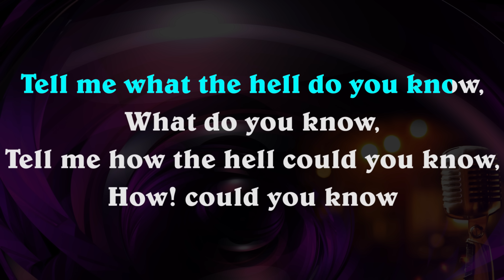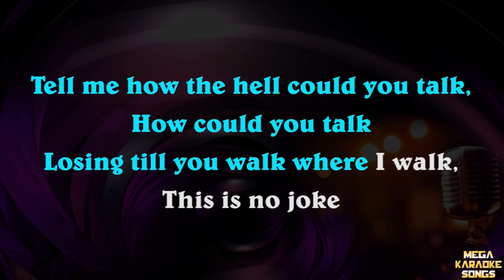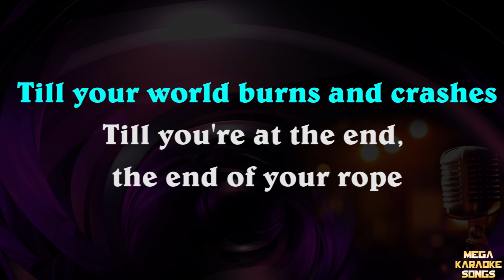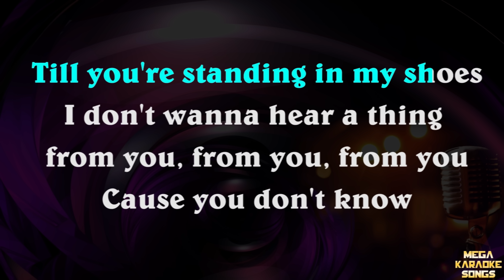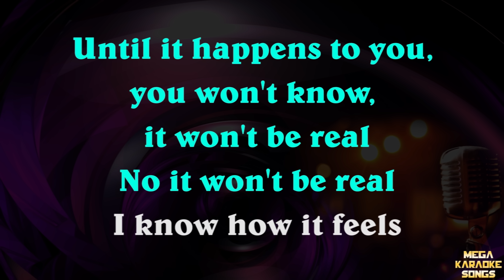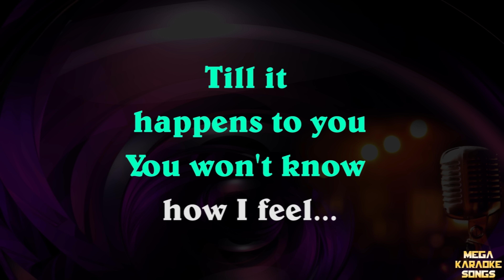Lady Gaga - Till It Happens To You | Official Karaoke Instrumental Lyrics Cover Sing Along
Support Mega Karaoke Songs:
Till It Happens To You - Lady Gaga (Karaoke Instrumental Lyrics)
2015
Lyrics:

You tell me "it gets better, it gets better,
in time"
You say I'll pull myself together, pull it together,
Tell me what the hell do you know,
What do you know,
Tell me how the hell could you know,
How! could you know

Till it happens to you, you don't know
Till it happens to you, you won't know
It won't be real
No It won't be real
Won't know how it feels

You tell me "hold your head up"
Hold your head up and be strong
Cause when you fall, you gotta get up
You gotta get up and move on."

Tell me, how the hell could you talk,
How could you talk?
Cause until you walk where I walk,
It's just no joke!

It won't be real (how could you know?)
No It won't be real (how could you know?)
Won't know how I feel

Till your world burns and crashes
Till you're at the end, the end of your rope
Till you're standing in my shoes, I don't wanna hear a thing or two
From you, from you, cause you don't know

Till it happens to you, happens to you,
Happens to you.
Happens to you, happens to you,
Happens to you ( how could you know?)

Till it happens to you, you won't know how I feel

To Purchase a copy of this Karaoke follow the links !
We want to make you an exclusive instrumental of your favorite song or any song you want, so let's a comment with the name and Author and
Request your FAVORITE SONG !